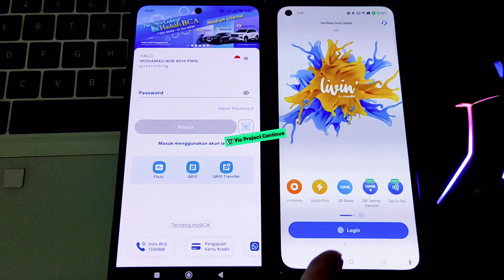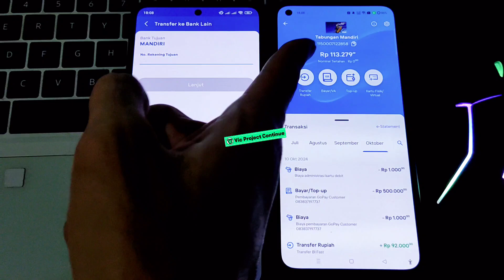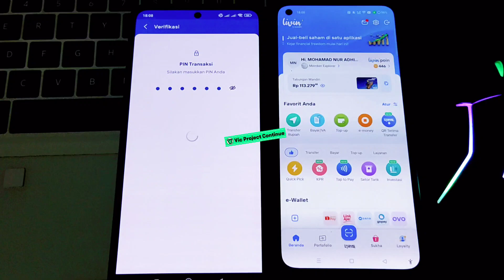Cara Transfer MyBCA ke Livin Mandiri Terbaru 2024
cara transfer di livin mandiri ke bca,cara transfer dari m banking bca ke livin mandiri,cara transfer mybca ke bank lain,cara transfer uang ke livin mandiri,cara transfer ke livin mandiri